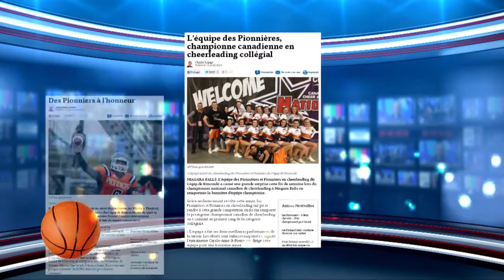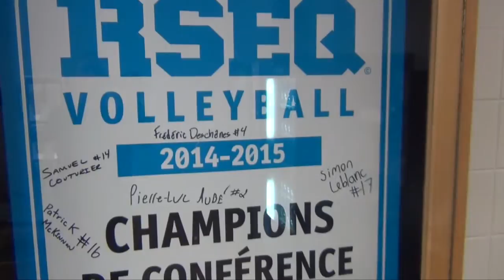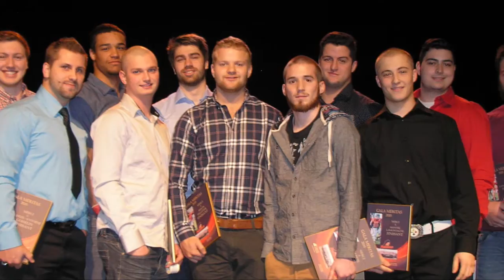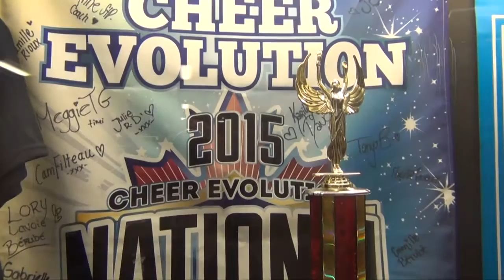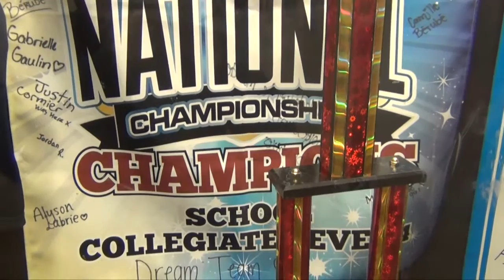Rétrospective 2014-2015 des Pionnières et Pionniers du Cégep de Rimouski